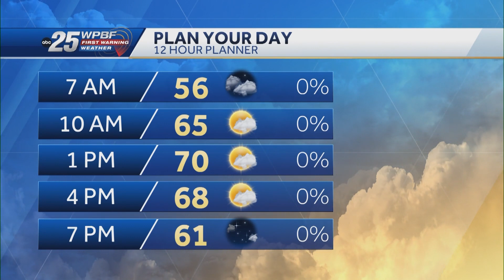News To Go: January 2, 2023